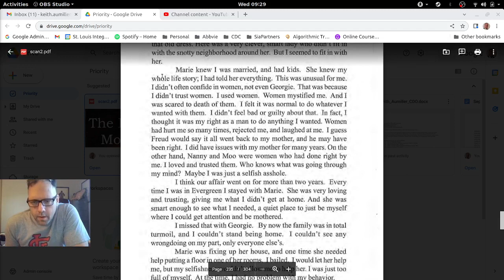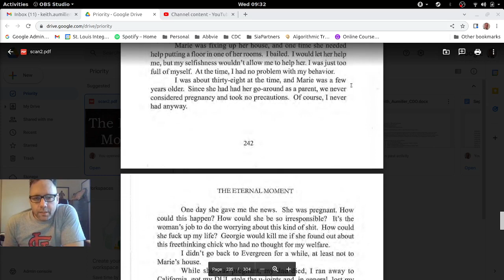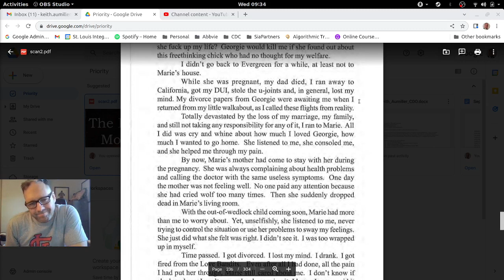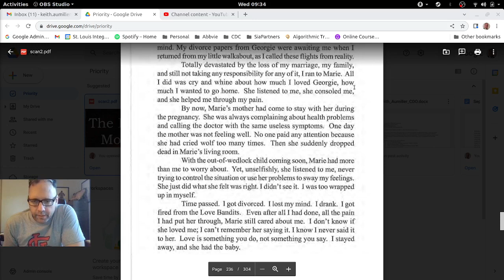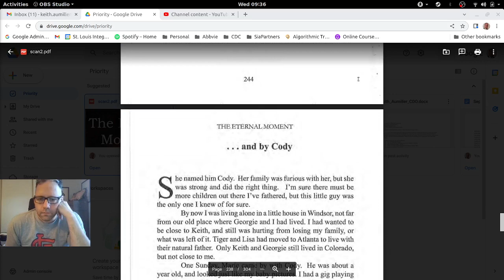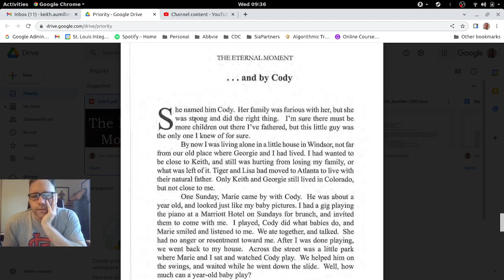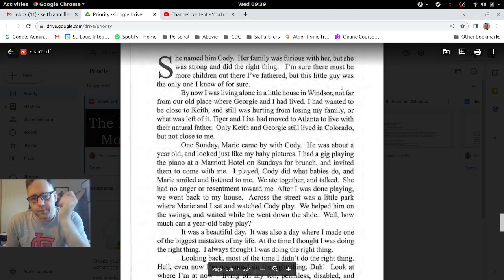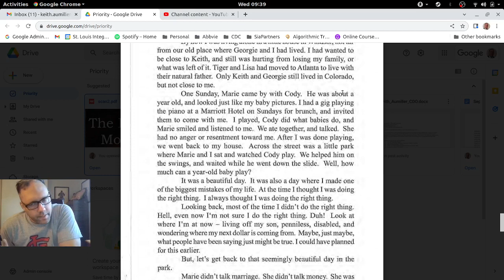The Eternal Moment: Haunted by Marie...and Cody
Expanding on the love affair with Marie and the unexpected child.  More of Stevie basically just abandoning any sort of responsability.